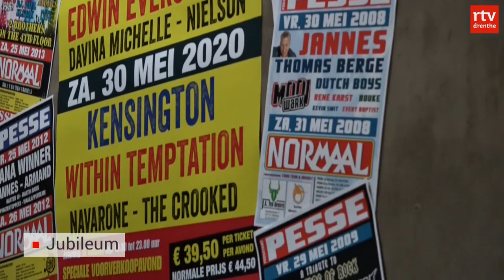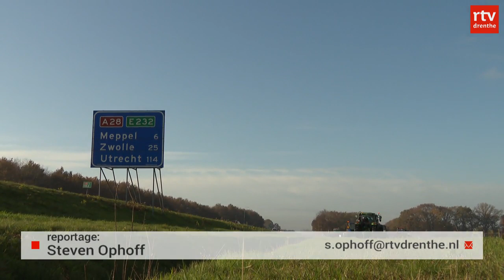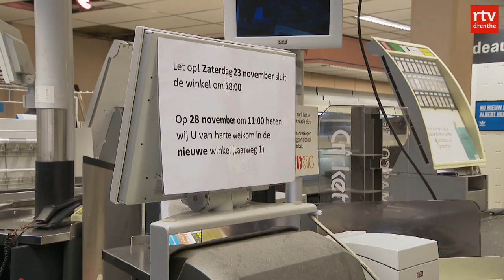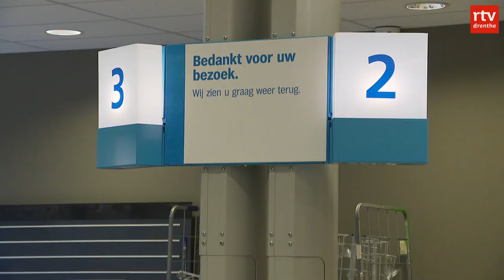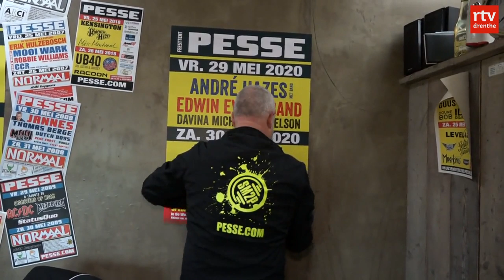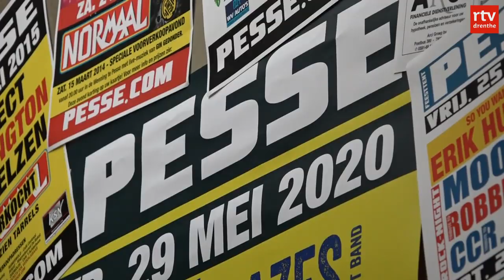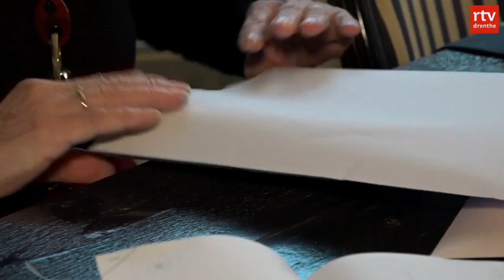Drenthe Nu 25 november 2019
Boeren stonden vandaag met hun trekkers en spandoeken op verschillende plekken langs de A28.  Verder aandacht voor verkeersregelaars, die het verkeer bij de rotonde van Gieten opzwepen en het Muziekweekend Pesse bestaat 20 jaar.